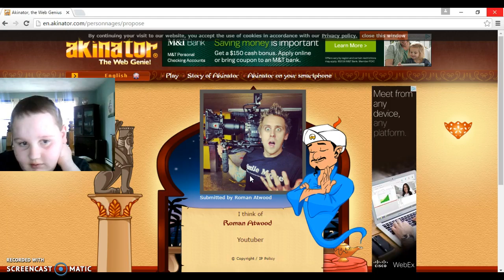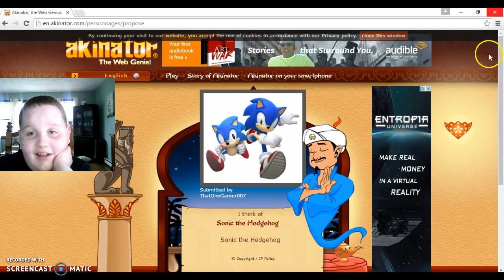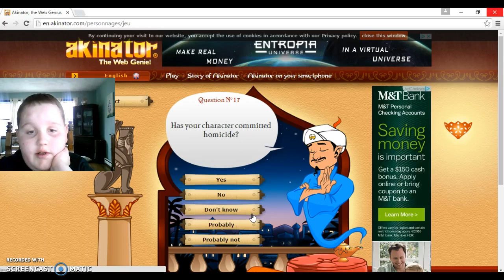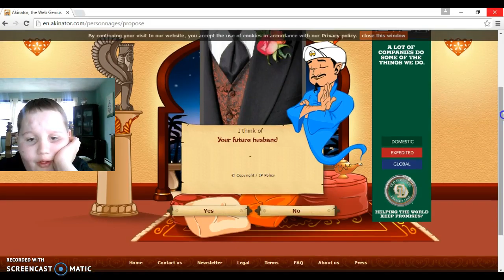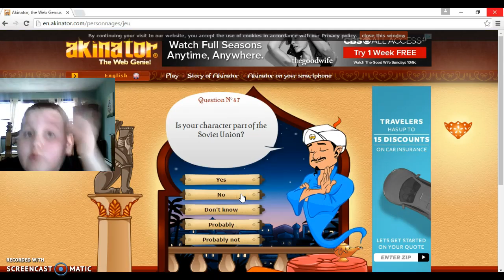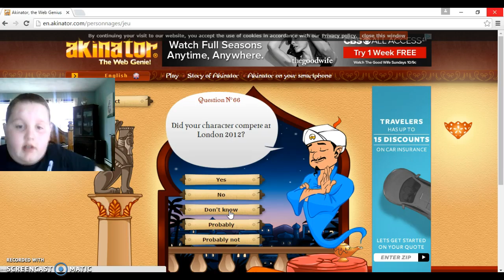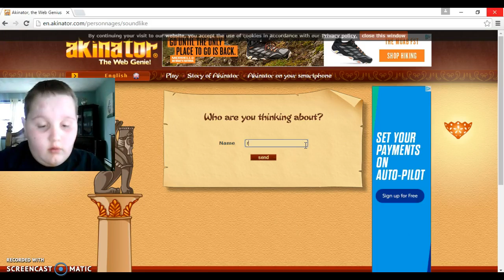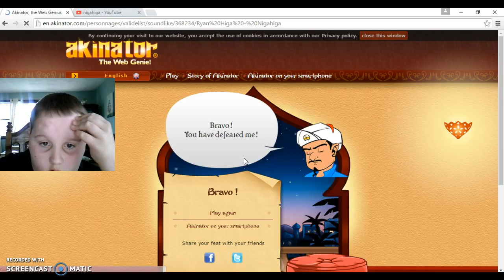akinator doesnt know everything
i am playing akinator and it doesnt know every social media and cartoon character an i prove it in my video.